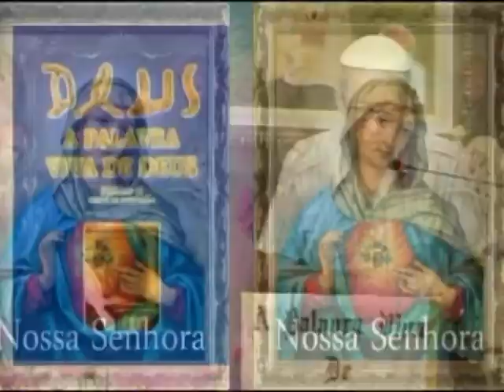Mensagem 29/12/13 ESTE LOCAL ESCOLHIDO FOI PARA SER O ÚLTIMO BANQUETE. ENTÃO, NÃO DUVIDEM MAIS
Mensagem recebida pelo Profeta Pedro II (Bento da Conceição) - Taquaras – Balneário Camboriú – Santa Catarina – Brasil.